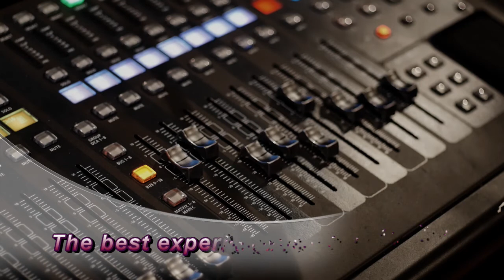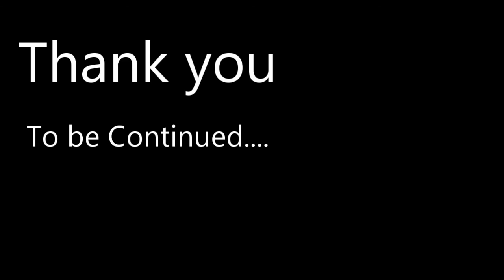नारायण धारप - युगपुरुष भाग ०२ | Yugpurush EP02 - Narayan Dharap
सर्व भाग एकत्र पाहण्यासाठी... ही playlist click करा

तेरा चित्रपट रिलीज झाल्यावर, X-Men चित्रपट मालिका ही जगभरात आठव्या क्रमांकाची सर्वाधिक कमाई करणारी चित्रपट मालिका आहे, या चित्रपटांनी 6 अब्ज डॉलर्सची कमाई केली आहे. अशा गोष्टी पाहण्या / वाचण्याकरता आता कुठे भारतातील प्रेक्षक mature होत आहेत.
युगपुरुष या कथे मध्ये कदाचित आपल्याला सेम थीम सापडेल.
नारायण धारप यांनी हि खिळवून टाकणारी विज्ञान कथा १९७० मध्ये प्रकाशित केली. त्यांनी या कथा ज्या काळात लिहिल्या, तेव्हा घराघरात टेलिफोन, TV, कॉम्प्युटर, इंटरनेट हे काहीही अस्तित्वात नव्हते आणि लोकांना विज्ञान कथेची चव नव्हती. पण त्यांच्या कल्पनाशक्तीने आणि भाषा प्रभुत्वामुळे मी नेहमीच भारावून जातो. त्यांची कथा वाचकाला अक्षरशः गळा दाबून धरते. जर ते परदेशात असते, तर बेस्ट सेलर्सच्या यादीत त्यांच्या कथा सर्वोच्च स्थानी अखन्ड विराजमान झाल्या असत्या. परंतु त्यांची कल्पना शक्ती जरी आकाशगंगेमध्ये संचार करत राहिली तरी त्यांचे जमिनीवरचे पाय कधी सुटले नाहीत.
युगपुरुष या कथेमध्ये आपण एका वेगळ्या, उत्परिवर्तित (mutated being) मनुष्याबद्दल वाचतो, मानव जात जेव्हा अवकाश प्रवास बद्दल उदासीन झालेली असते तेव्हा आपला नायक मानसिक शक्तीने, संपूर्ण विश्व संचार प्रत्यक्षात आणतो आणि 5000 प्रकाश वर्ष दूर परकी मनाच्या संपर्कात येतो आणि सुरु होतो एक थक्क करणारा प्रवास...

scary story
ghost story